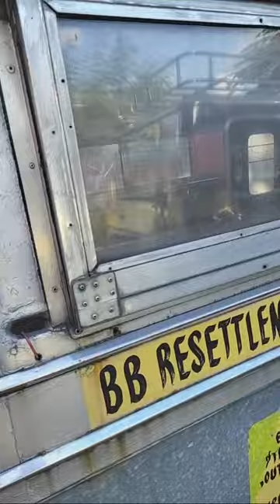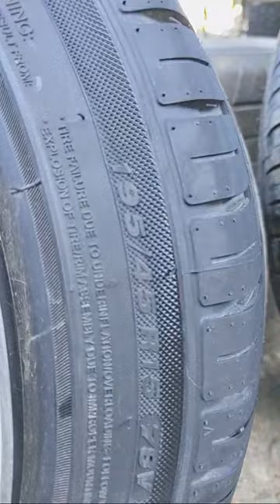Chromax Motors Updates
my vlogs about Car and all lowest price products all over the philippines